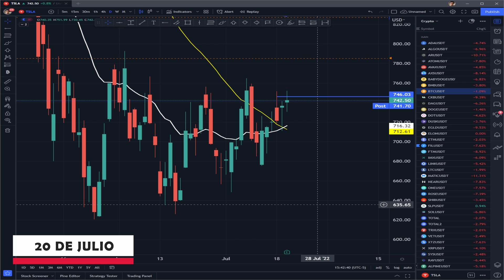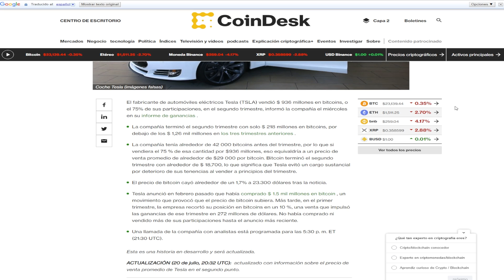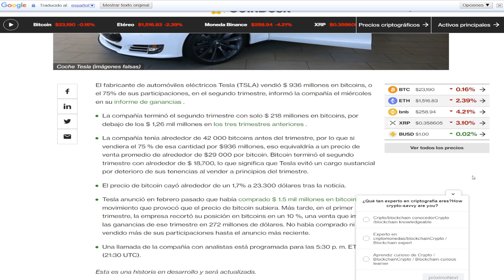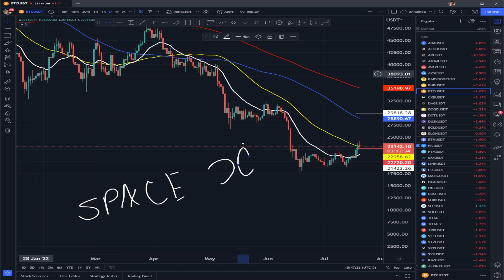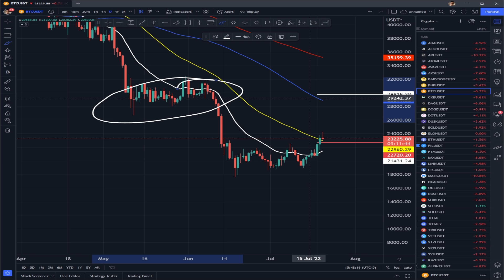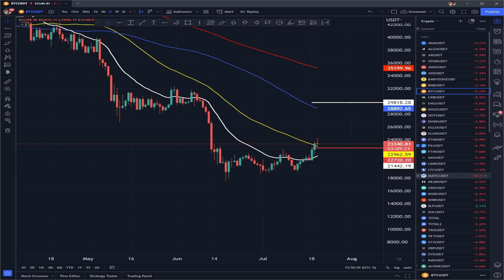🚨URGENTE!!!! ELON MUSK VENDIÓ EL BITCOIN DE TESLA!!!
RECOMENDACIONES PARA OPERAR ACCIONES Y OPCIONES:
⭐Interactive Brokers:

Código:
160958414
⭐Bybit:
Código:
4BMY1